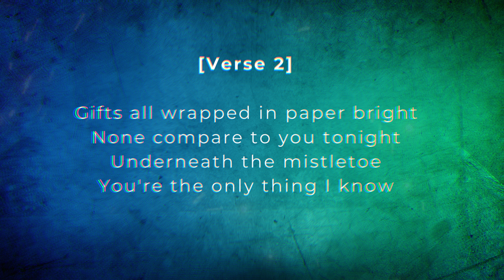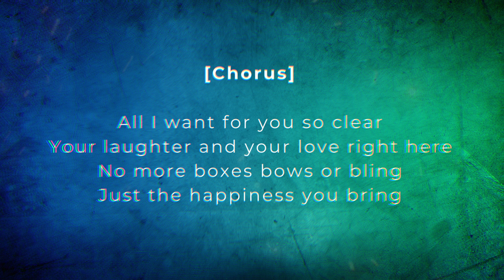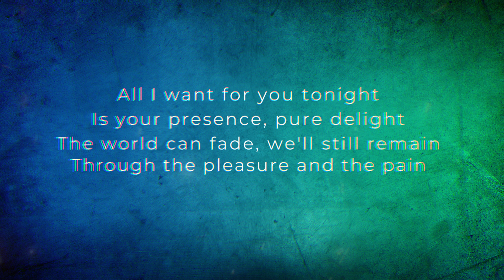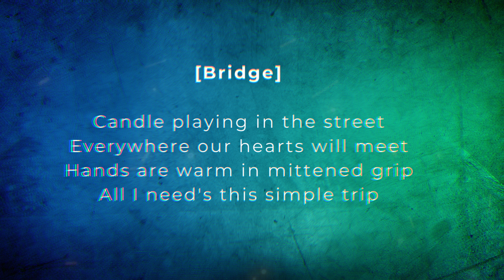Christmas Song ~ All I want for you tonight